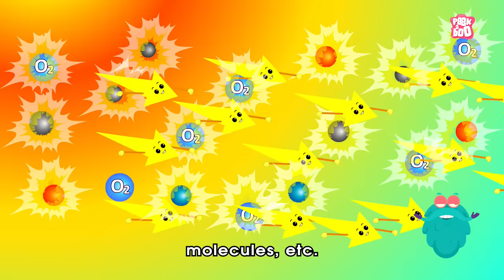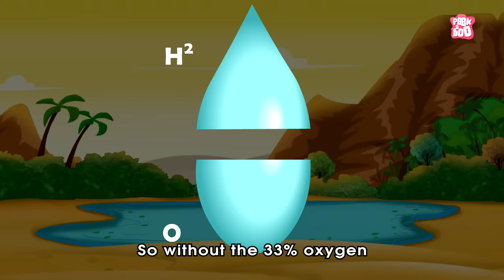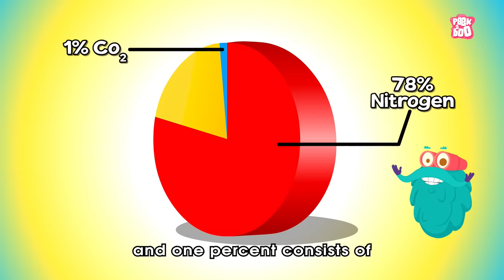What If The World Lost OXYGEN for 5 seconds? | Dr Binocs Show | Peekaboo Kidz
Hey kids, in this video, Dr Binocs will explain, What If The World Lost OXYGEN for 5 seconds? | Dr Binocs Show | Peekaboo Kidz